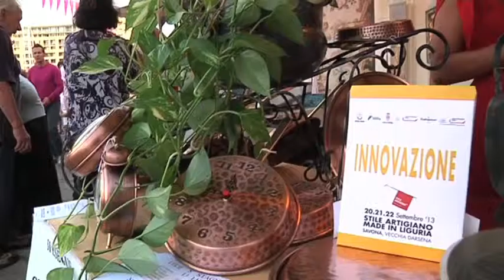Stile Artigiano Savona 2013 - Laboratorio del rame stagnatura